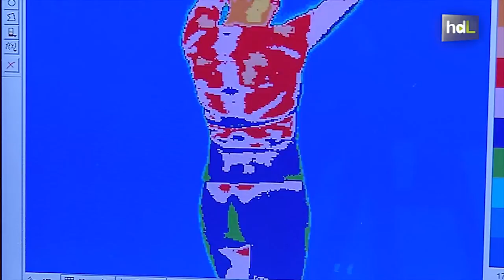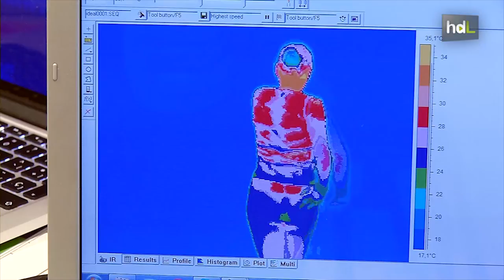HDL Ciencia para medir la huella térmica del duende flamenco y comprender su componente emocional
Desde la Universidad de Granada, científicos del Centro de Investigación Mente, Cerebro y Comportamiento han determinado mediante diversos experimentos cuál es la huella térmica del duende flamenco. En un estudio con bailaoras detectaron que éstas experimentaban un descenso significativo de temperatura en su nariz y glúteos. Este aspecto se considera un indicador de una mayor comprensión emocional del flamenco.